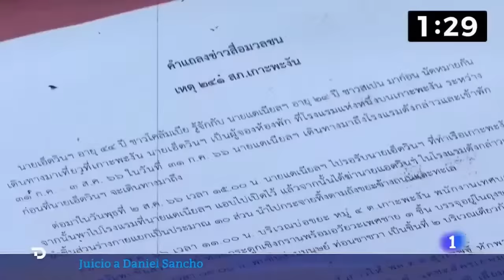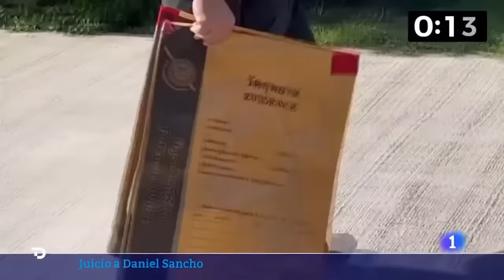Hablamos con Luis Garrido-Julve: EL PEOR ERROR DE DANIEL SANCHO EN KOH SAMUI.